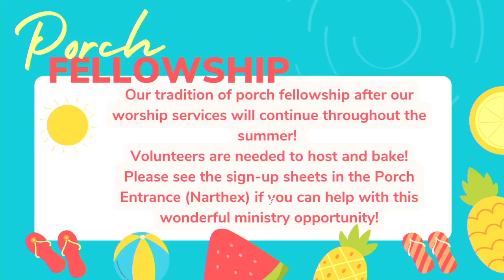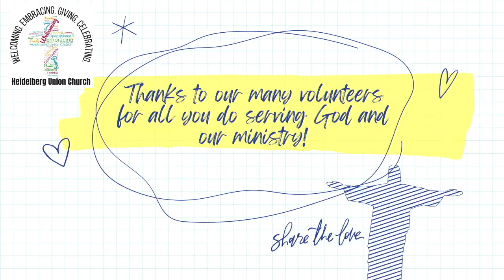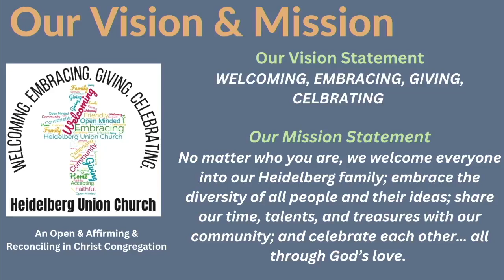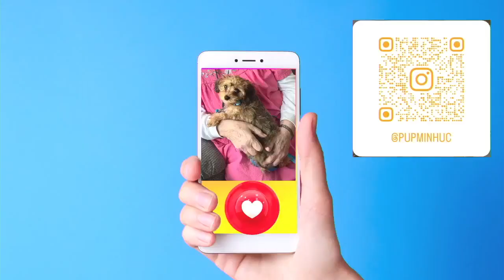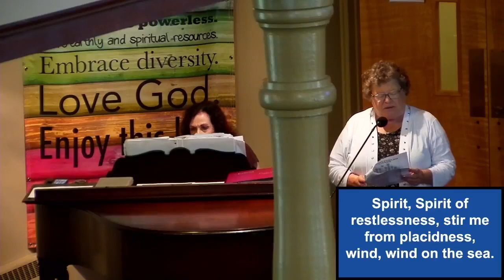6/16/24 worship service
Welcome to our worship service! We are glad you joined us! Whoever you are or wherever you are on life's Journey, you are welcome here!